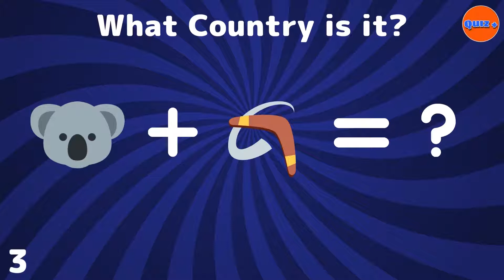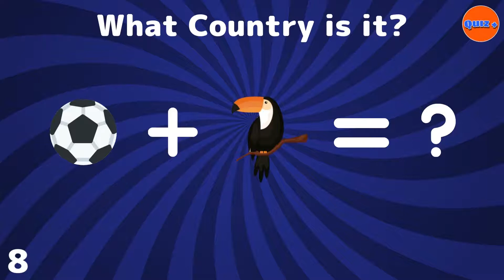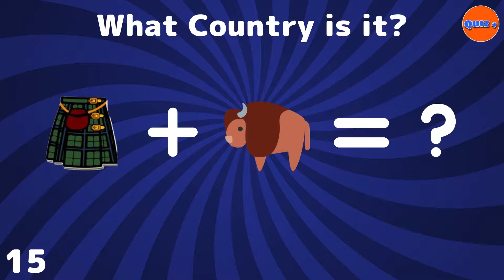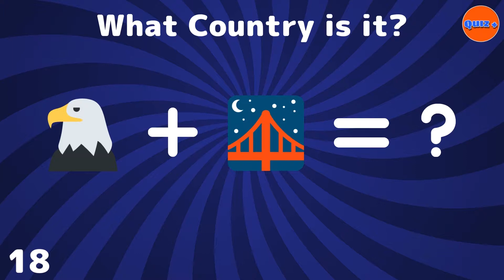GUESS THE COUNTRY BY EMOJI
Try to guess the country by emojis in 8s.
Each correct answer is worth 1 point, the bonus one is worth 5.
Remember to comment with your score and bonus answer.
Good vision!